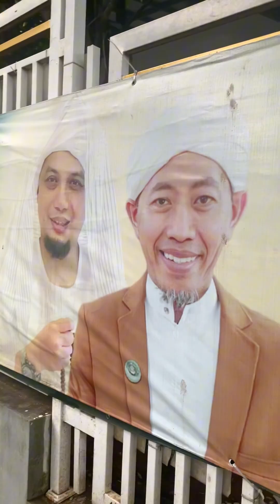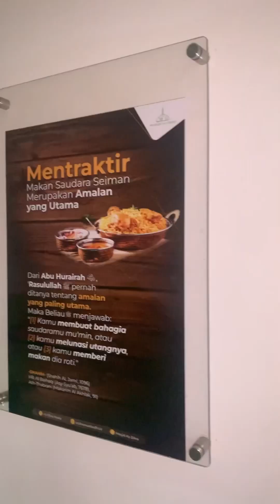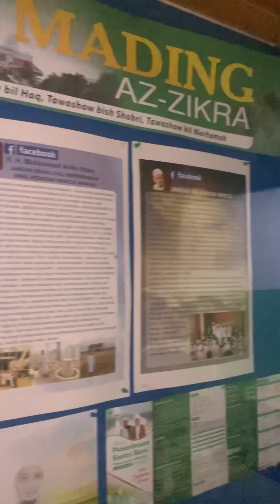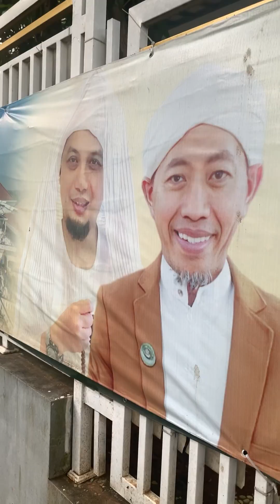Indahnya Masjid Az Zikra Sentul Bogor